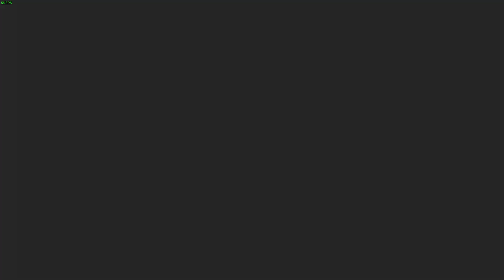Trucker's Prime | Crash Time Undercover